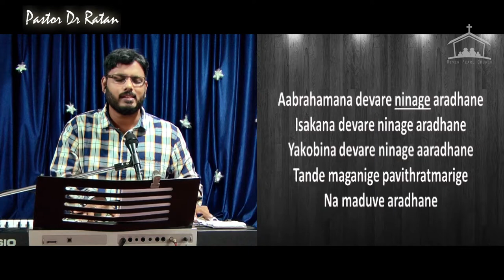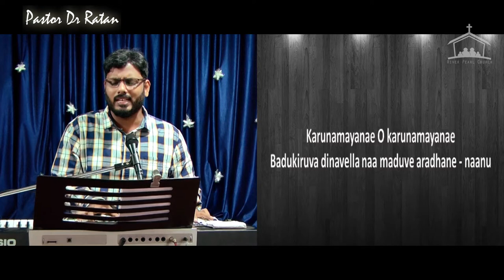Abrahamana Devare Ninage - Kannada Christian Worship Song - Pastor Dr Ratan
Song Abrahamana Devare Ninage is a part of River Pearl Church online worship during covid 19 lockdown by Pastor Dr Ratan. It is a popular Kannada Christian Worship Song